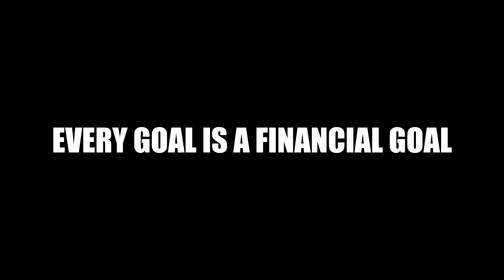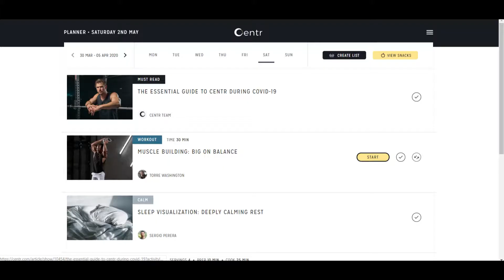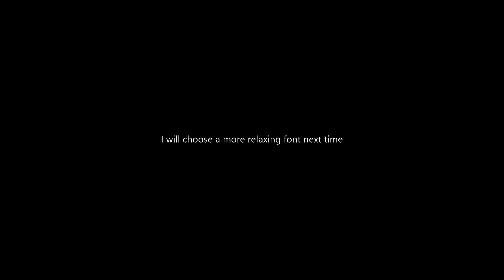Podcasts To Listen To: Health & Money💰Best Fitness Podcast🎤Podcasts To Listen To By Bloggers🎧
I'm recommending podcasts to listen to on fitness and health that can be related to money. Do you recognise your favourite blogger in the video?

DID YOU KNOW that subscribers to this channel are 10% happier than non-subscribers? Only one way to find out though.

FREE TRIALS 📚 🎵📺🍽️
Kindle Unlimited
Prime for everyone else
Amazon Prime Video
Amazon Music Unlimited

Entertainment swaps 📀
Buffy the Vampire Slayer S1-7
Gilmore Girls + A Year in the Life

💼Free Amazon business account for your side hustle supplies

📓I design notebooks for fun if you need to commit your plans to paper
The 100 Day Goal Journal

Equipment I plan to invest in...